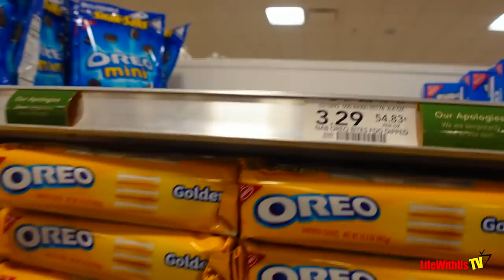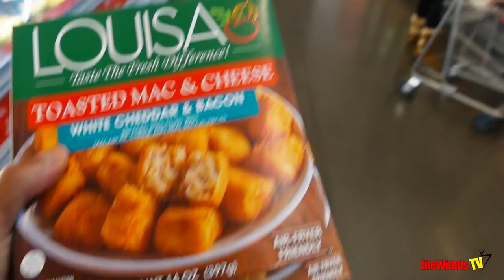Vlogmas Day 13 - Let The HUNT Begin!